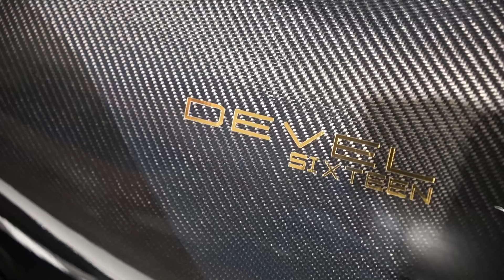หรือจะแค่ลวงโลก?? คนทั่วโซเชียลด่ารถ 5,000 ม้า Devel Sixteen ไฮเปอร์คาร์ดูไบ สุดตัวจริงหรือแค่ลวงโลก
ตั้งตารอคอยมา 5 ปี วันนี้เราพาเพื่อนๆทุกคนมาชมคันจริง Devel Sixteen ที่เคยประกาศจนทำให้โลกตะลึงกับคำว่า 5000 ม้า ผมจะมาอธิบายแบบละเอียดให้ฟังกันว่ารถคันนี้จริงๆแล้วจะทำให้ได้ถึง 5000 ม้าหรือไม่ และสเปคจริงๆคืออะไร ไปชมกันเลยครับผม

ขอขอบคุณ Petersen Automotive Museum สำหรับการสนับสนุนพวกเราครับ